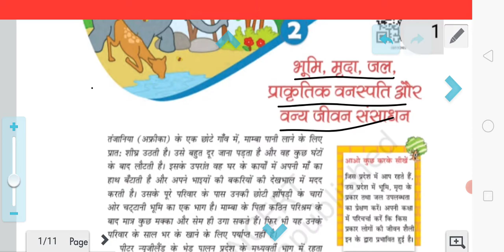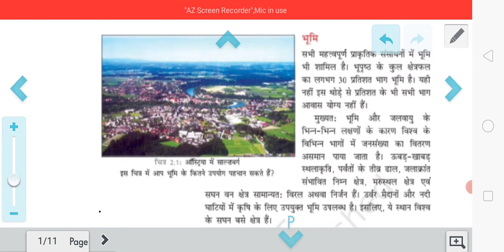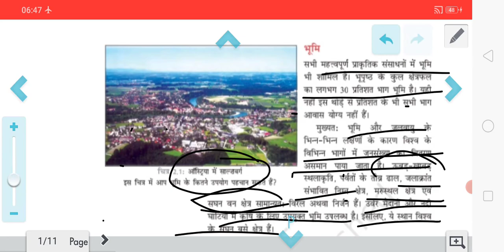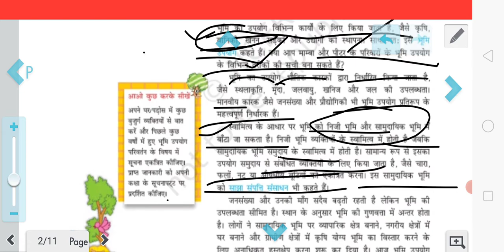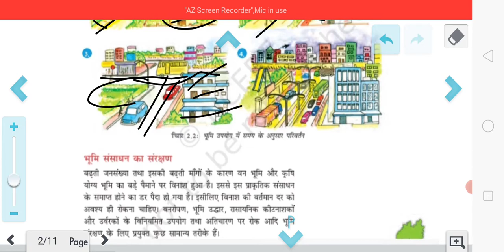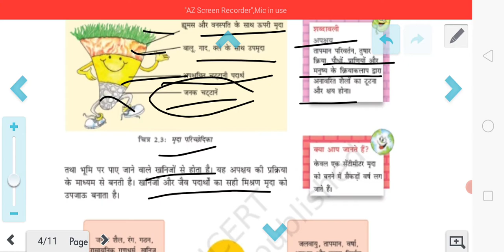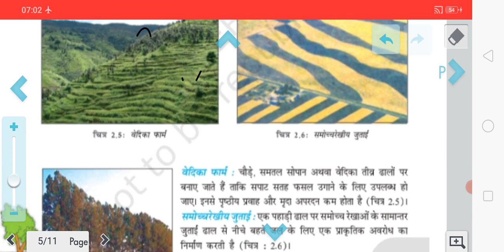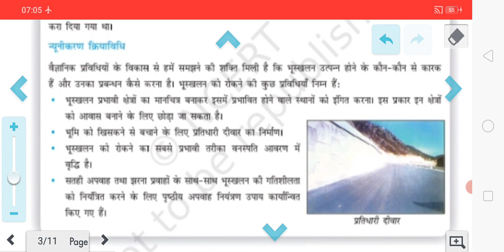Bhumi mirdha jal prakrutik vanspati aur Vanya jivan sansadhanpaath2 class8//study with Pawan Pradeep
Bhumi mirdha jal prakrutik vanspati aur Vanya jivan sansadhan paath-2 class-8 भूमि,मृदा, जल,प्राकृतिक वनस्पति और वन्य जीवन//study with Pawan Pradeep//UTET,CTET,UPTET,SUPER TET,REET,

# prakratikvanspatiaurVanyajivan